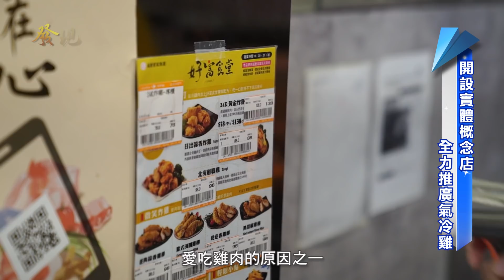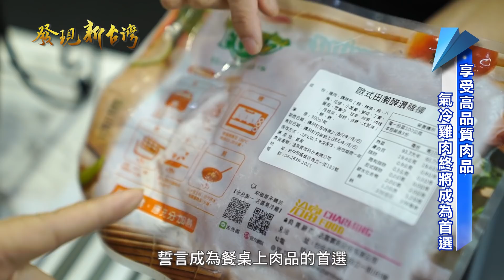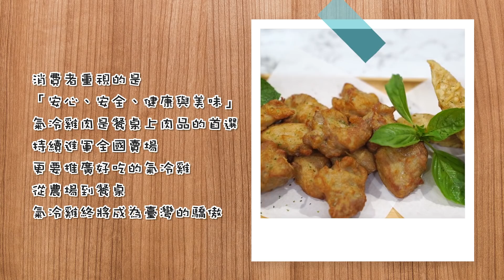發現新台灣 好富食堂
洽富實業

好富食堂新店店
地址：新北市新店區中興路三段1號3F
好富食堂內湖店
地址：台北市內湖區民善街88號2F
好富食堂八德店
地址：桃園市八德區介壽路一段728號B2
好富食堂德安店
地址：台中市東區復興路四段186號B1

消費者重視的是「安心、安全、健康與美味」
氣冷雞肉是餐桌上肉品的首選
持續進軍全國賣場
推廣好吃的氣冷雞
從牧場到餐桌
氣冷雞終將成為台灣的驕傲